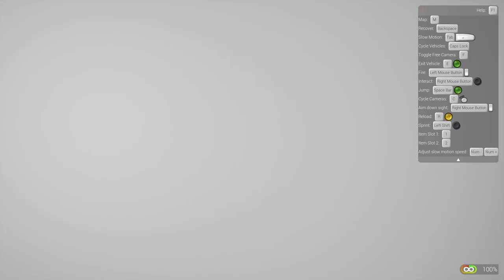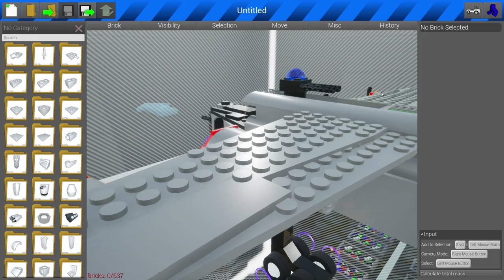CRAZY GROUND TO AIR COMBAT! GROUND VS AIR MULTIPLAYER BATTLES! - Brick Rigs Multiplayer Gameplay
4 Player Brick Rigs ground to air battles! It's about to get intense!

The boys!

SOME INFO ABOUT: Brick Rigs